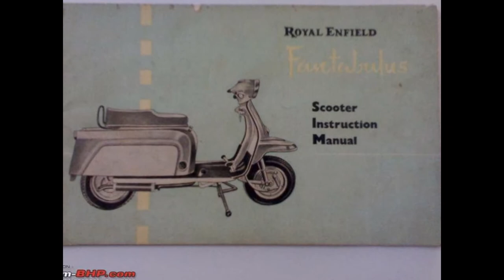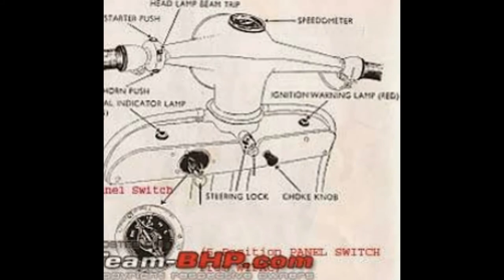Royal Enfield fantabulous Model In All Views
this video shows Royal Enfield fantabulous Model In All Views